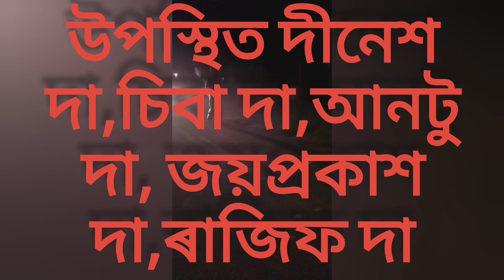দৌৰ মাৰি চেলেংহাট পৰা গোলাঘাটলৈ আটছা প্ৰতিষ্ঠা দিৱস উদযাপনত উপস্থিত হয়।